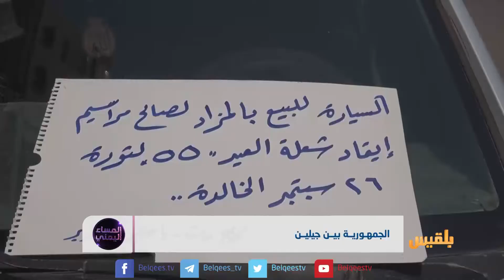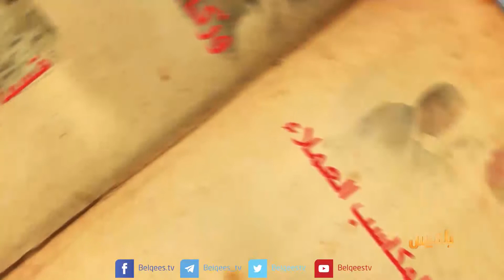المساء اليمني | الجمهورية والإمامة.. الجولة الثانية من الصراع | تقديم: وجيه السمان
ضيوف الحلقة:
د. عبد الباقي شمسان - أستاذ علم الإجتماع السياسي بجامعة
نهى سعيد - كاتبة صحفية
أحمد طارش - أديب وكاتب